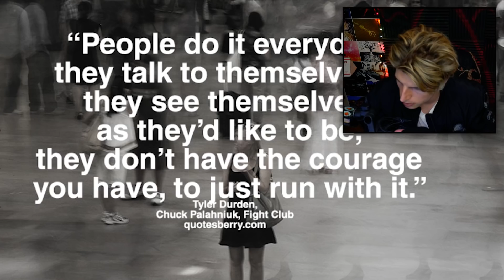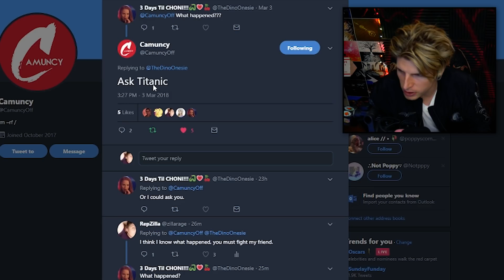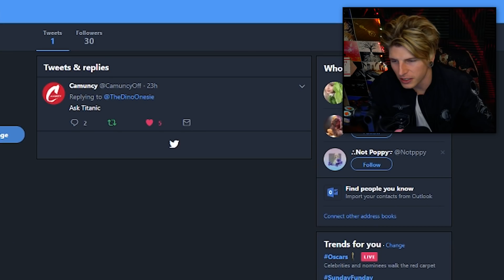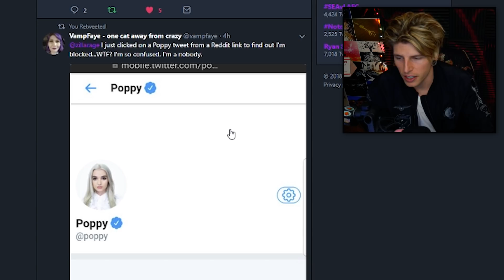NEVER FEAR THE TITANIC SINCLAIRS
tHERE WILL BE MANY PEOPLE THAT WILL TRY TO STOP YOU FROM FOLLOWING YOUR PATH BUT STAY A TRAIL BLAZER

Video Details/Related:
TITANIC SINCLAIR ARRESTED (COREY MIXTER ARREST)
THAT POPPY'S NAME
THAT POPPY'S AGE
THAT POPPY COMPUTER BOY
COMPUTER BOY POPPY
COMPUTER BOY LYRICS
WHY POPPY IS IN TROUBLE
TITANIC SINCLAIR
TITANIC SINCLAIR MARS ARGO

Subtitles/CC:

Arabic
Azerbaijani
Bosnian
Bulgarian
Chinese (Hong Kong)
Croatian
Czech
Danish
Dutch
English (Automatic)
English
Estonian
Filipino
Finnish
French (France)
Galician
Georgian
German (Germany)
Greek
Hebrew
Hindi
Hungarian
Icelandic
Indonesian
Italian
Japanese
Korean
Lao
Lithuanian
Mongolian
Norwegian
Persian
Polish
Portuguese (Brazil)
Romanian
Russian
Serbian
Slovenian
Spanish (Mexico)
Swedish
Thai
Turkish
Ukrainian
Vietnamese
Zulu